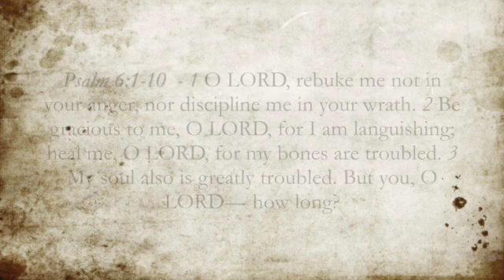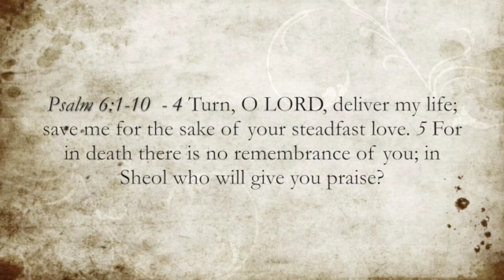Psalm 6:1-10 » Prayer That Is Answered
David’s prayer in Psalm 6 communicates that though David is in despair yet he will pray confident that God will hear him. Our Heavenly Father hears our prayers. Be sure of it.